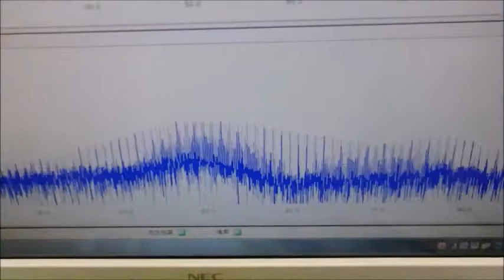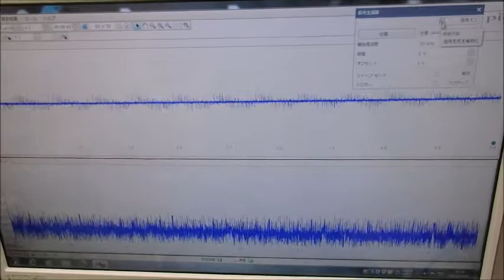対象を伝搬する超音波の測定解析に基づいた最適化技術